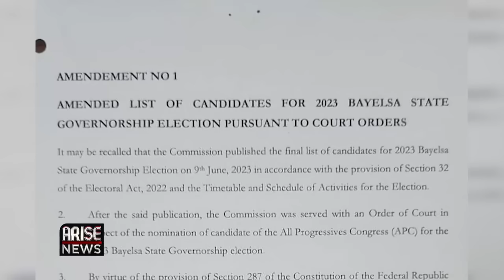Bayelsa: I'm Confident About Winning This Election Because I Engage With Communities- Udengs Eradiri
I'm experienced, educated, and a younger candidate. In my various roles, I've tackled issues without favour, building a foundation of integrity and competence.

Labour Party Governorship Candidate In Bayelsa State, Udengs Eradiri